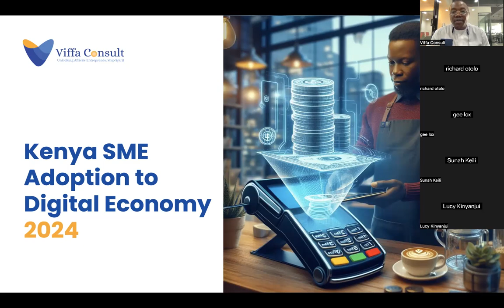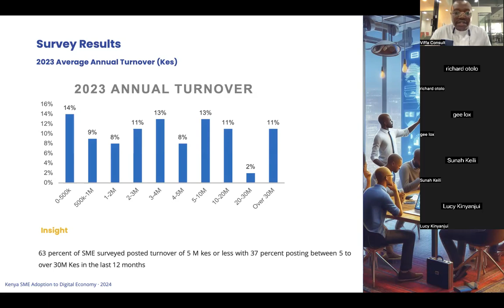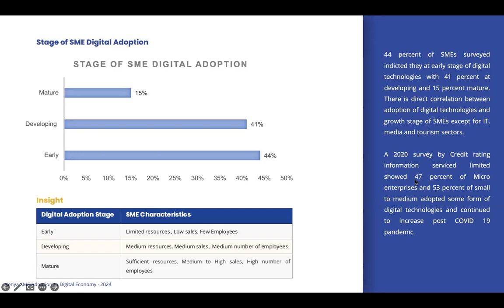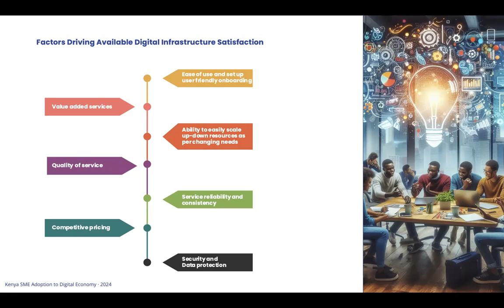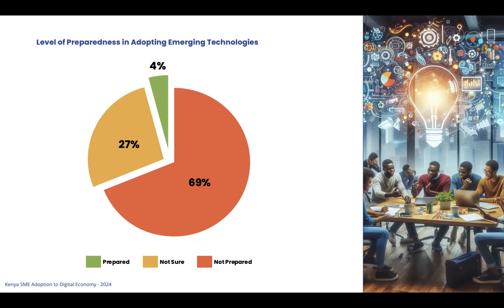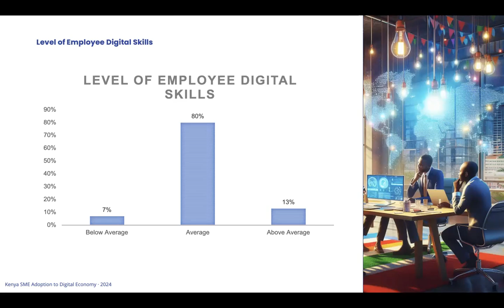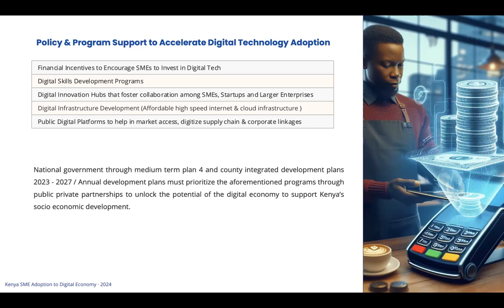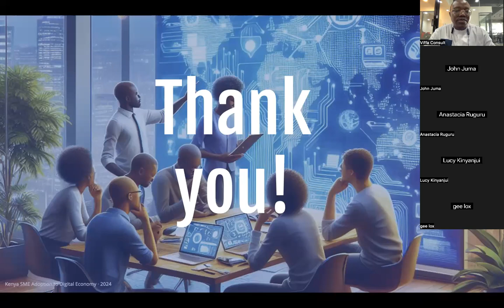Kenya SME Adoption to Digital Economy 2024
SME Biz Hub is the leading integrated digital SME and Startups content platform aggregating SME and Startup related information and interventions in Kenya and Africa